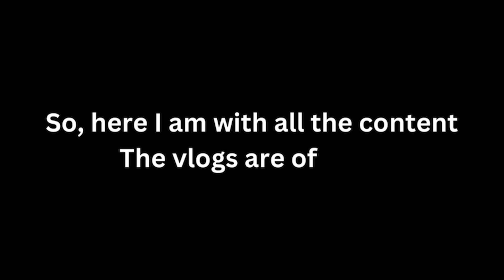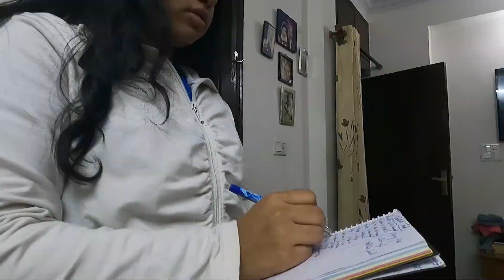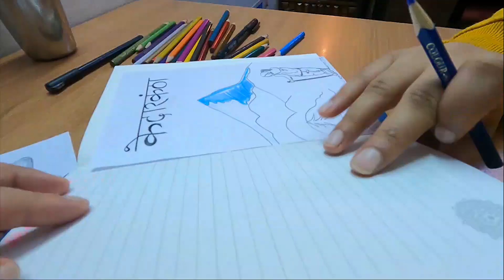Papa say cheese | Srishti Singh Vlogs